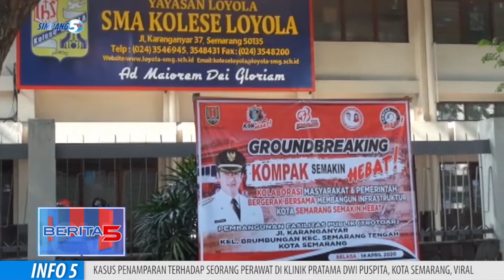Konservasi Drainase dan Trotoar Jalan Karanganyar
Pemerintah Kota Semarang Melibatkan Peran Swasta Dalam Membangun Infrastruktur Kota. Saluran Drainase Dan Trotoar Jalan Karanganyar Semarang Yang Merupakan Wajah Kota, Dilakukan Konservasi Oleh Lembaga Pendidikan Yayasan Loyola Senilai 350 Juta.